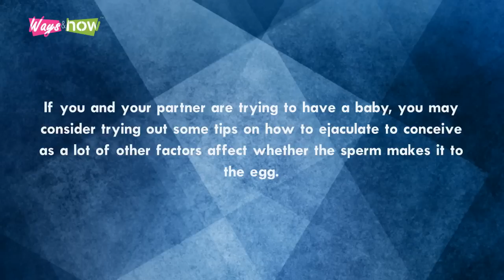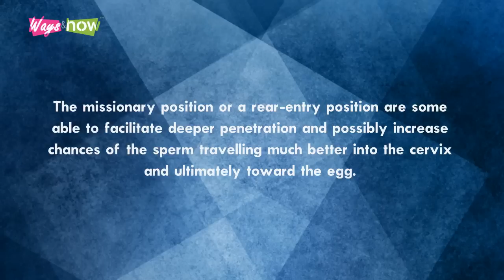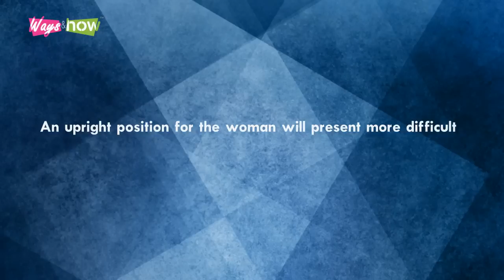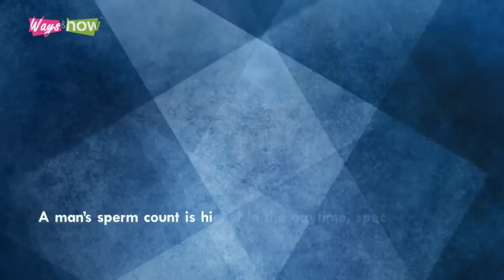How to Make Babies - Best Baby Making Techniques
Do you know that certain positions matter a lot when it comes to conceiving a baby? Find out, what positions that are bad, when you're trying to have a baby.

Many couples have issues conceiving. Though a lot of weight is placed on women’s health and how to deal with women’s fertility, men should also participate in increasing the chances for a successful pregnancy. If you and your partner are trying to have a baby, you may consider trying out some tips on how to make babies, best baby-making techniques to conceive as a lot of other factors that affect whether the sperm makes it to the egg.